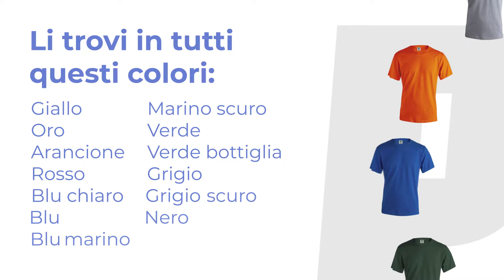T-shirt personalizzata Keya 👕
T-shirt in 100% cotone in diverse grammature e in un'ampia varietà di colori che si adattano al vostro colore aziendale. Disponibile in più misure. Scoprite qui i diversi modelli:

Le T-shirt con logo personalizzato sono una delle forme di pubblicità più redditizie per qualsiasi marchio. È uno dei mezzi più ideali per trasmettere un messaggio, grazie alla sua ampia personalizzazione, utilità e versatilità. Usiamo le magliette promozionali per quasi tutto nella nostra vita quotidiana: un regalo aziendale ideale per vestire il vostro marchio!

Noi di Promotionice.com sappiamo che sorprendere il pubblico con articoli pubblicitari è una delle migliori strategie per fidelizzare e fidelizzare i clienti. Siamo specializzati nel settore del merchandising con oltre 60 anni di esperienza e 10.000 articoli disponibili per l'acquisto a portata di clic sul nostro sito web:
👇🏻 LINK DI INTERESSE👇🏻
0:04 Dettagli
0:10 Caratteristiche
0:25 Colori disponibili
0:30 Marcatura degli spazi
0:38 Esempi di utilizzo
▸▸▸ Per commenti o richieste sui social network utilizzare l'hashtag: promotionice.